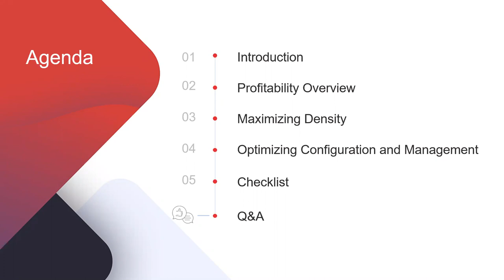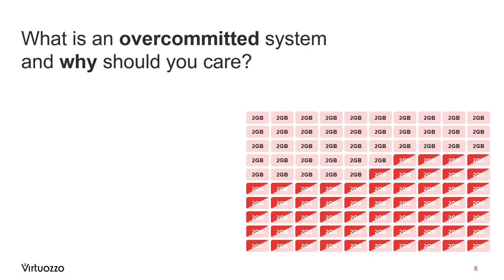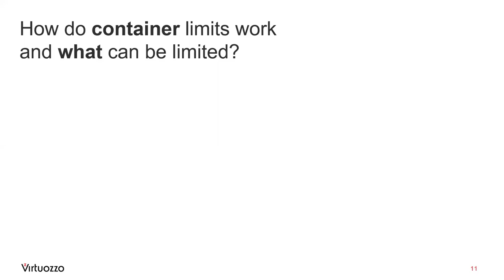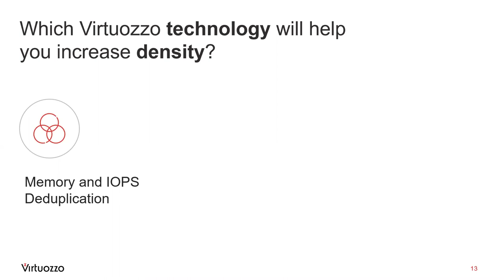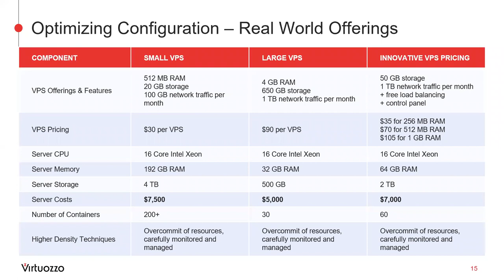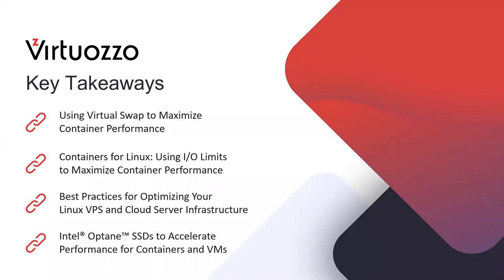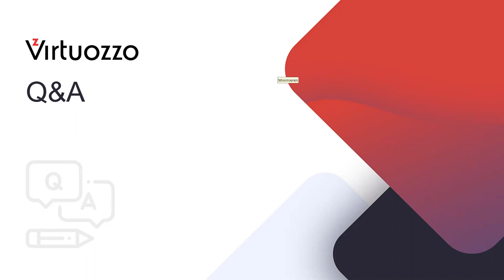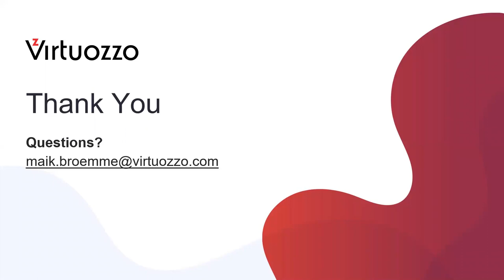The Secrets of Density: How It Impacts Your Business and Simple Ways to Improve Performance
Discover the technical components of server density and ways you can improve your performance and increase efficiency instantly.